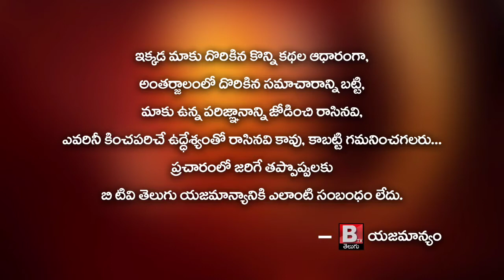Scotch Group Chairman Sameer Kochhar presents Scotch CM of the Year Award to CM Shri YS Jagan